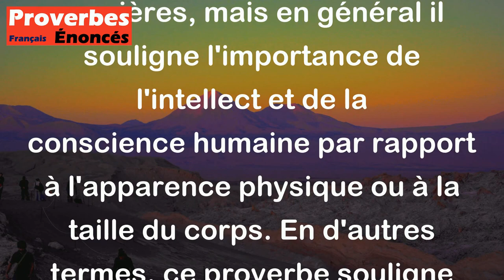Le corps de l'homme est bien petit par rapport à l'esprit qui l'habite. - Proverbe Africain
Ce proverbe africain suggère que l'esprit humain est beaucoup plus grand que le corps qui l'abrite. Il peut être interprété de différentes manières, mais en général il souligne l'importance de l'intellect et de la conscience humaine par rapport à l'apparence physique ou à la taille du corps. En d'autres termes, ce proverbe souligne l'importance de la beauté intérieure plutôt que de la beauté extérieure.